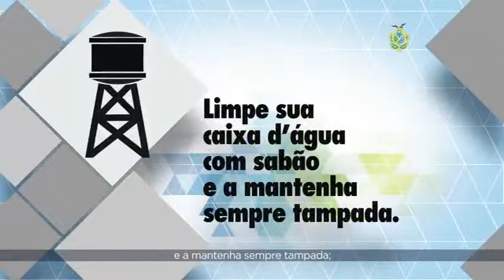PROGRAMA NAFESTA.COM - 04.01.16 - NÚMERO 587 - 1ºBLOCO - AMAZONSAT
O canal de Tv de entretenimento do Amazonas.
Programa há 15 anos no ar, pelo Amazonsat, registrado no Ministério da Justiça - Classificação LIVRE - Registrado na ANCINE N°23153
FANPAGE: Tio Adão - 24 Horas No Ar.